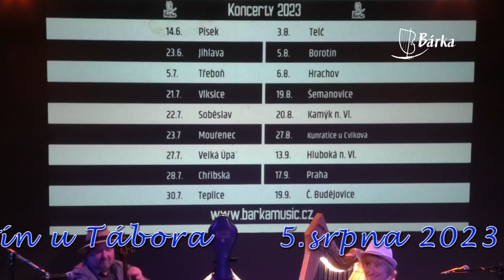Bárka Borotín 2023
Kapelu Bárka tvoří violoncellista Pavel Barnáš s harfenistkou Ivanou Pokornou.

Oba muzikanti působí desítky let v renomovaných profesionálních orchestrech, kromě toho si však přáli hrát i skladby podle svého výběru, a to v malém obsazení, bez not a dirigentské taktovky. Zaměřují se hlavně na evergreeny a filmové melodie, které v neobvyklém spojení jejich nástrojů vyznívají velmi působivě. "Bárka nabízí plavbu napříč různými žánry s harfou a violoncellem - proplouváme vodami bouřlivými i klidnými a užíváme si radost z hudby," shrnul Pavel Barnáš, violoncellista Symfonického orchestru Českého rozhlasu v Praze a mj. ředitel festivalu Okolo Třeboně s téměř třicetiletou tradicí. Ivana Pokorná je členkou orchestru Národního divadla v Praze a hostuje v řadě projektů, aktuálně například na nové desce skupiny Žalman a spol. V Bárce hraje na keltskou harfu, která je menší a lehčí než ta, kterou používá ve velkém orchestru. "Zkrátka vzali jsme své nástroje na ramena a vydali se ve volném čase objevovat nové vody, které nám přinesou větší svobodu a dobrodružství."